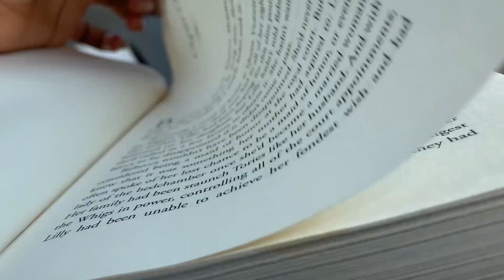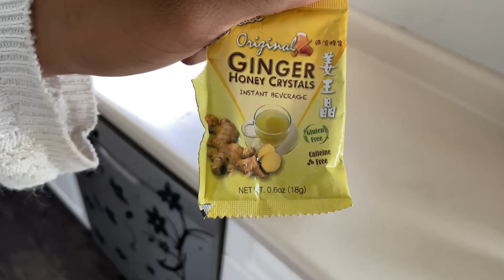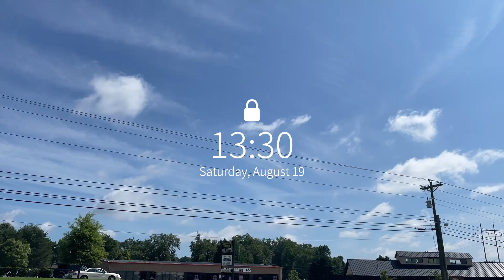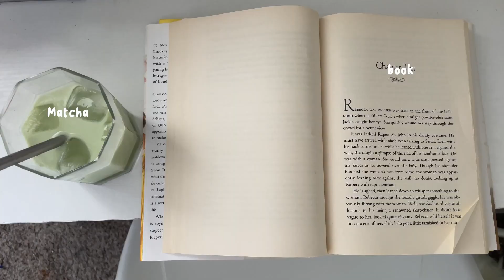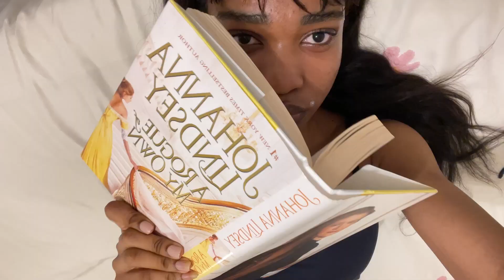Productive day in my life: What I eat, Cooking, Journaling, cleaning, My morning routine.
HI GUYS!!
Sorry for not posting a video last week. I was not satisfied with the video I had so I postponed posting so I would have time to make it better. I hope you guys enjoy!!

Codes:
YesStyle: PLANETX123

BGM

별 헤는 다락방 - I hope winter comes soon

별 헤는 다락방 - Waltz in the green forest

모리 - One fine day

별 헤는 다락방 - A moment in Jeju

별 헤는 다락방 - Smile

별 헤는 다락방 - Alcohol free